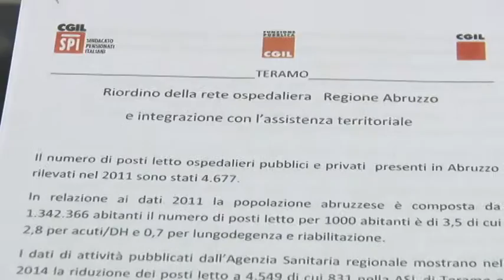La Cgil Teramo critica la riforma sanitaria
La Cgil di Teramo è critica rispetto al piano di riordino della sanità regionale proposto dalla giunta D’Alfonso. La Provincia di Teramo, dicono, sarebbe la più penalizzata accrescendo la mobilità verso le Marche. Per questo è stato redatto un documento che verrà sottoposto ai vertici di Regione Abruzzo